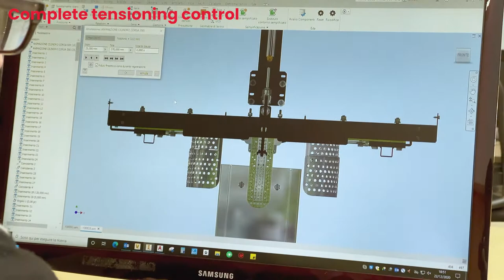MPT - TOPPER SERIES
Presentazione di tutti i prodotti della gamma di topper PONY
I manichini stirapantaloni Pony offrono una stiratura veloce e professionale, adatta ad ogni tipo di pantalone, anche in produzione industriale.

Presentation of PONY topper series
Pony trousers toppers offer a fast and professional ironing, suitable for any kind of trouser, even in industrial production.